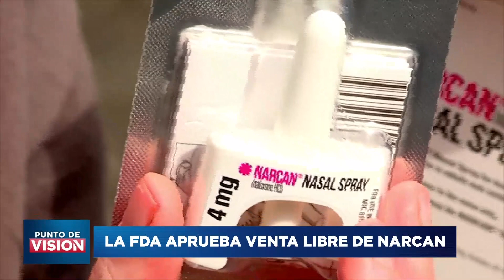FDA aprueba la venta libre de Narcan para combatir sobredosis de fentanilo | Punto de Vision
VISION LATINA ofrece contenido innovador para nuestra comunidad latina, que viene a revolucionar con un nuevo concepto.